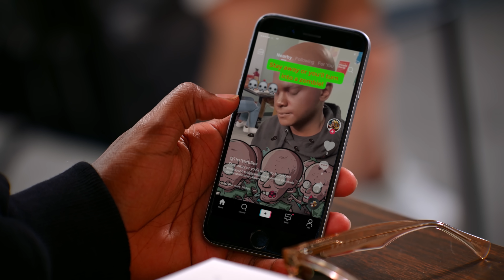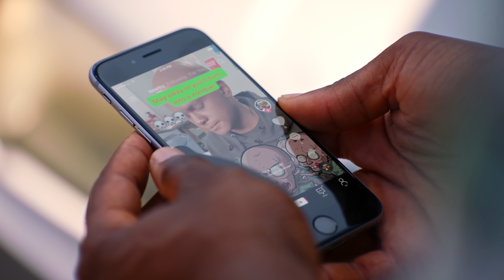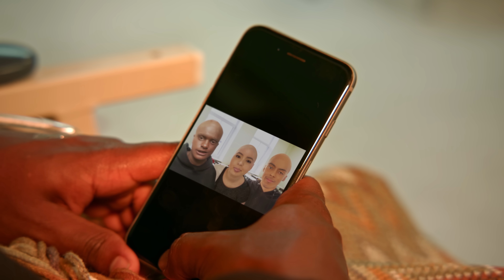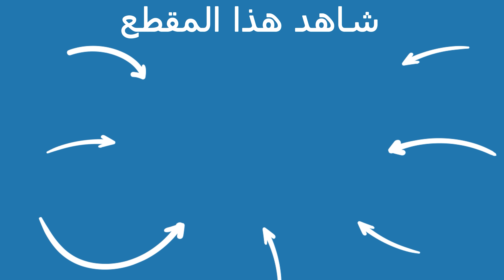Dhar Mann Studios | طفل مصاب بالسرطان يهان بسبب صلعه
:الفصول
00:00   طفل مصاب بالسرطان يهان بسبب صلعه
11:08   الفيديو الموصى  بمشاهدته  لاحقا